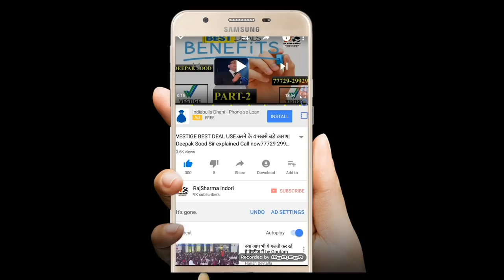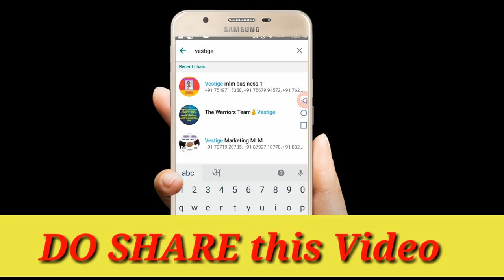Wealth on Wheels- Trailer | VESTIGE luxury Car book|VESTIGE CARNIVAL 2018|HUDA ground,Leisure Valley